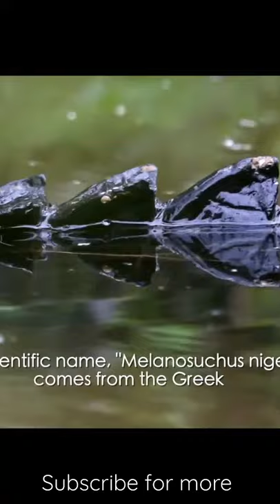Animals Black Caiman | NK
Follow me on instergram nk_inster
I'm NK see you Tomorrow !